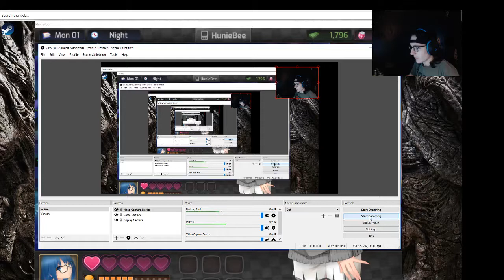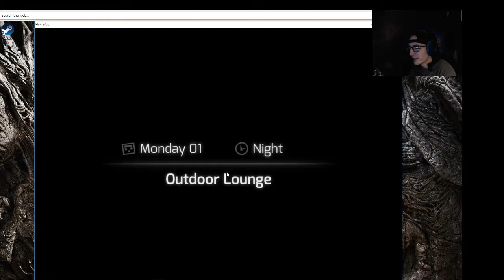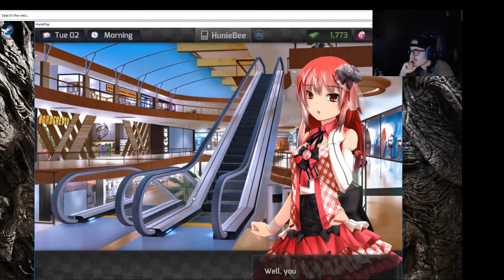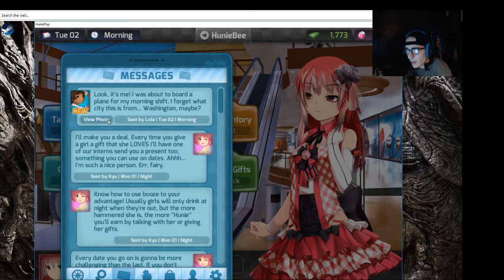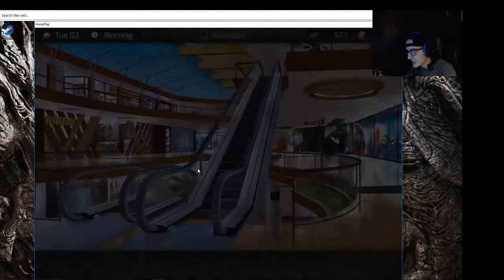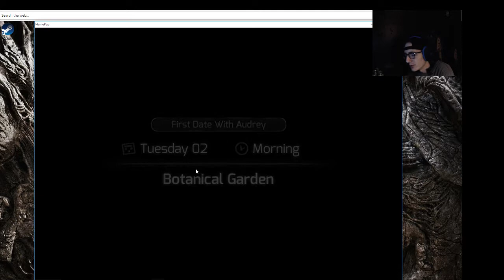MEGA BITCH ALERT!!!/ HUNIEPOP EP.2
We have a run in with the mega bitch!